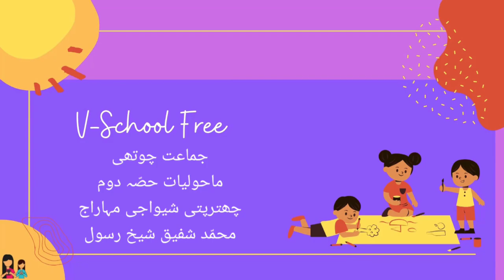4th | Evs-2 | Chap No.3 | مراٹھا سردار، بھونسلےکا بہادر اور قابل خاندان | VSchool